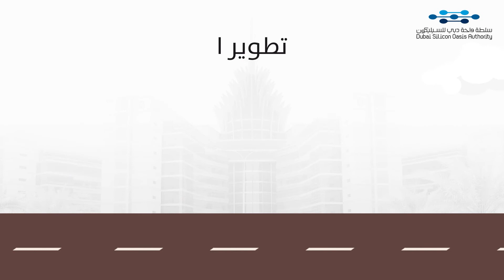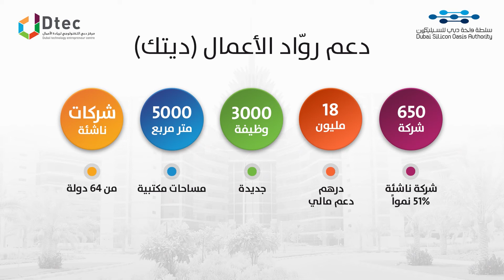DSOA Achievements - 2016 - نتائج واحة دبي للسيليكون